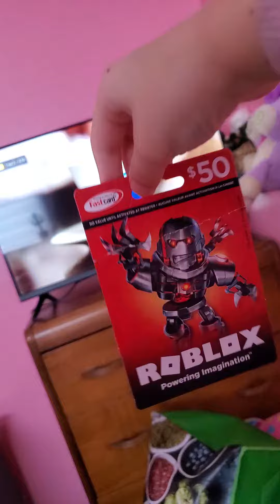28 décembre 2022